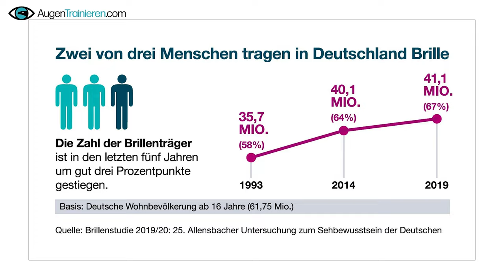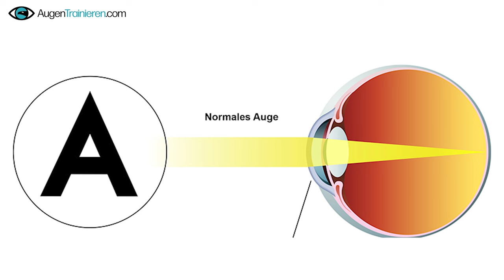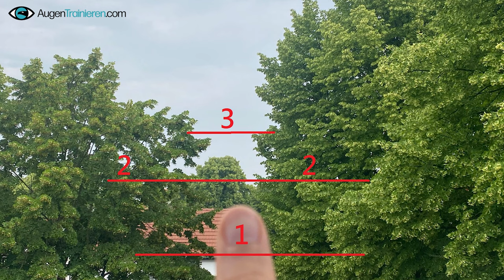So EINFACH kannst du deine Kurzsichtigkeit loswerden (und dauerhaft auf deine Brille verzichten)